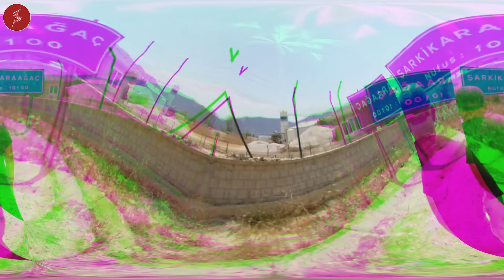ERTUĞRUL GAZİ'NİN ÖNÜNDE EĞİLDİĞİ ADAM / YILLARDIR MEZARI ARANIYORDU, BULUNDU !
talha uğurluel,
talha ugurluel,
talha ugurluer,
menteş bey,
şeh menteş,
şeyh menteş,
şarki karaağaç,
karaağaç,
selçuklu beyinin kabri,
anadolu beyliklerinin atası,
hamid beyin babası kimdir,
mehmet menteş bey kimdir,
 menteş beyin kabri neresidir,
 menteş beyin kabri bulundu,
moğolların öldürdüğü selçuklu beyi,
moğollar kimi şehit ettiler,
ısparta karaağaç,
karaağaçın kayıp mezarlığı,
selçuklu mezarı nasıl yok edildi,
yok edilen tarihi kabristan,